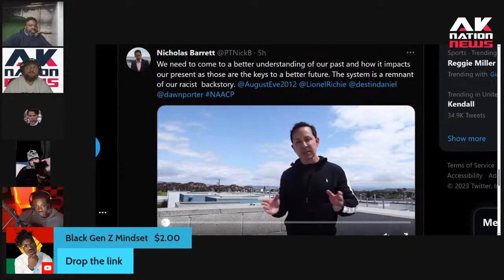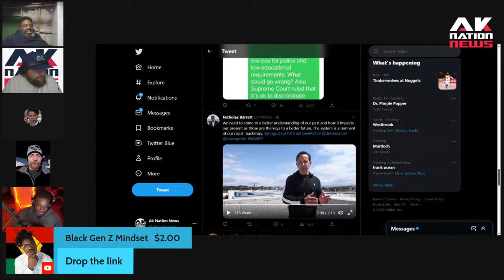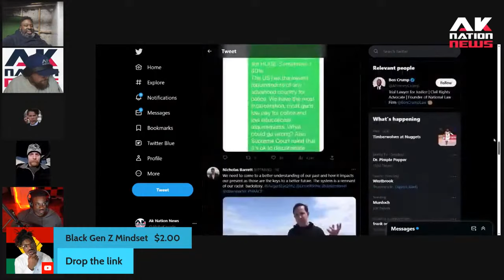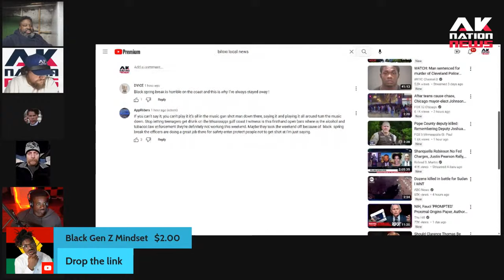A Woke pastor gives a cringey sermon on racist white supremacists.